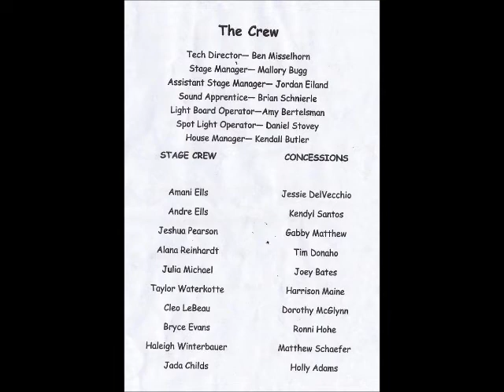Into the Woods October 2015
Althoff Catholic High School Fall Musical of Into the Woods (Act 1)